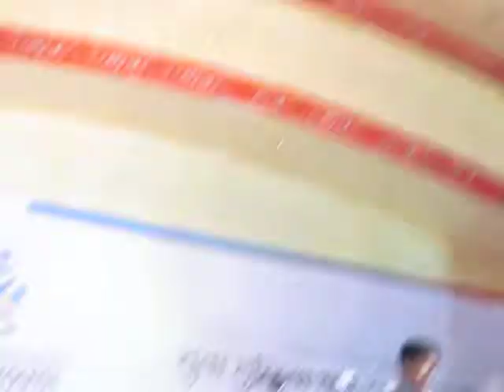saif & aarya Bhopal youth conference 6th to 8th Sept 2013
"At the conference I learned about the twofold moral purpose of life; that is consciously working towards the transformation of the individual and community. I now really want to dedicate my energies to these two processes."  Saif Bartar